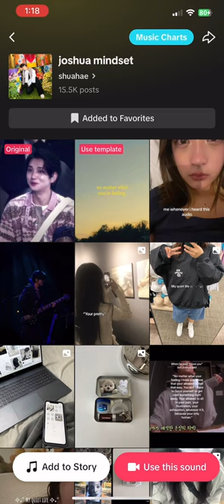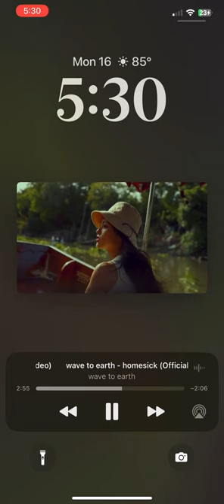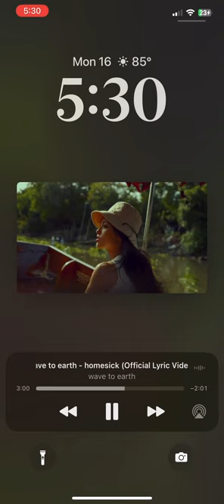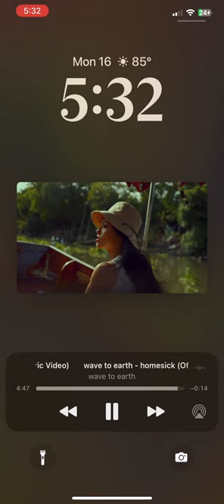joshua mindset x homesick (tiktok audio)